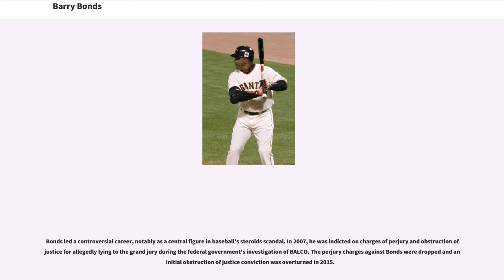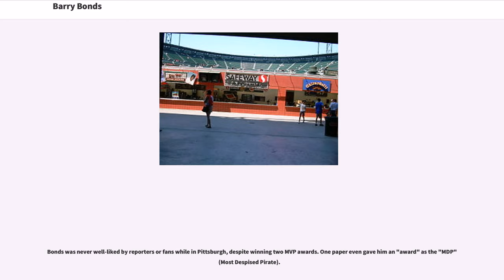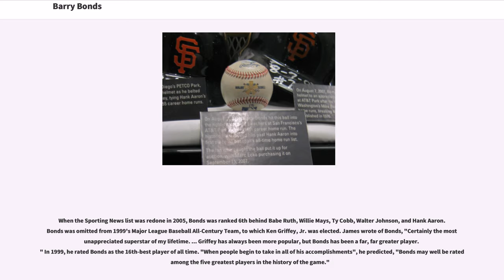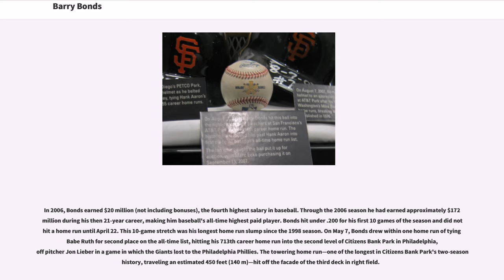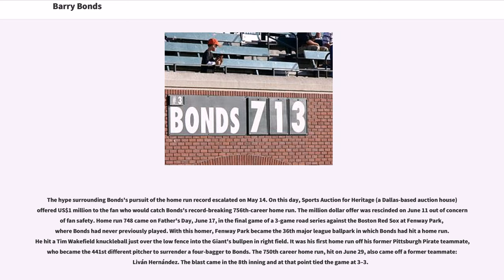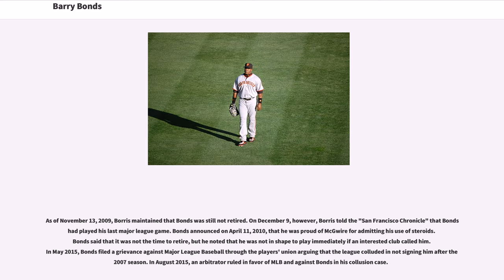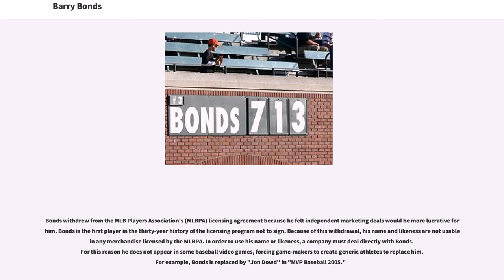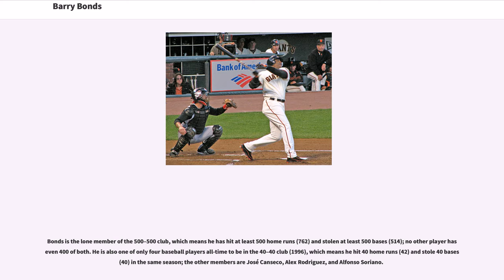Barry Bonds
African-American_baseball_coaches
African-American_baseball_players

Barry Lamar Bonds (born July 24, 1964) is an American former professional baseball left fielder who played 22 seasons in Major League Baseball (MLB) with the Pittsburgh Pirates and San Francisco Giants. Bonds received seven NL MVP awards and 14 All-Star selections, and is considered to be one of the greatest baseball players of all time.

Bonds was regarded as an exceptional hitter: he led MLB in on-base plus slugging six times, and placed within the top five hitters in 12 of his 17 qualifying seasons. He holds many MLB hitting records, including most career home runs, most home runs in a single season (73, set in 2001) and most career walks. He also received eight Gold Gloves for his defense in the outfield. He is ranked second in career Wins Above Replacement among all major league position players by both Fangraphs and Baseball-Reference.com, behind only Babe Ruth.

Bonds led a controversial career, notably as a central figure in baseball's steroids scandal. In 2007, he was indicted on charges of perjury and obstruction of justice for allegedly lying to the grand jury during the federal government's investigation of BALCO. The perjury charges against Bonds were dropped and an initial obstruction of justice conviction was overturned in 2015.

In 2018, Bonds was not elected into the National Baseball Hall of Fame in his sixth of 10 years of eligibility.

Bonds served as the hitting coach for the Miami Marlins in 2016, and was fired at the end of the season.

Born in Riverside, California to Patricia (née Howard) and former major leaguer Bobby Bonds, Bonds grew up in San Carlos and...